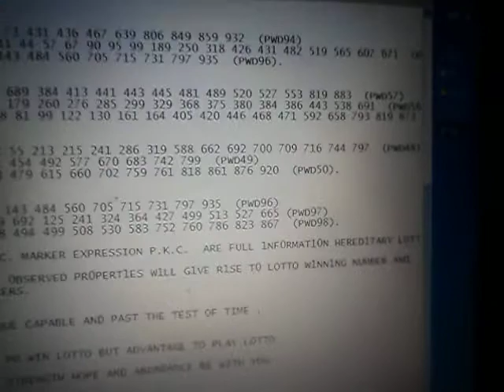NEW ZEALAND LOTTO K.C. EXPRESSION AND K.C. MARKER ,P.K.C. F0R SAT 7.3.2020 NZ1940...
NZ1930NT F 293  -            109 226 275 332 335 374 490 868 .
NZ1930RT F - -               682.

NZ1932NT E - -               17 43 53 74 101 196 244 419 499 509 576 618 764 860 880 .
NZ1932RT E - -               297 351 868.

NZ1934NT D - 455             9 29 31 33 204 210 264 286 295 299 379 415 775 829.
NZ1934RT D - 429 853         - .

NZ1936NT C  - 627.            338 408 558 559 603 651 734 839.
NZ1936RT C - -               669.

NZ1938NT B - 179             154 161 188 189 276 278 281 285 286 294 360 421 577.
NZ1938RT B - -               798.

NZ1940NT A ?.
NZ1940RT A ?.

P.K.C.
NT A'      - -                   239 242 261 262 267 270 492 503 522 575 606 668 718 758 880.
RT A'      - -                   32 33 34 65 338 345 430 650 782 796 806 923 .

NT A"      - -                   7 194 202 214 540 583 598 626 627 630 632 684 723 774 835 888.

189.
 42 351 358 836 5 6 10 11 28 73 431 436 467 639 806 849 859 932  (PWD94)
 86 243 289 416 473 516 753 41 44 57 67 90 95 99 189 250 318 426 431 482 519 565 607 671  (PWD95)
 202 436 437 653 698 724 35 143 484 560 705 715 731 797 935  (PWD96).

421.
 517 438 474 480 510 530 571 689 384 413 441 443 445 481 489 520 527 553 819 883  (PWD57)
 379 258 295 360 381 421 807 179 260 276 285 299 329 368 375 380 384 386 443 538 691  (PWD58)
 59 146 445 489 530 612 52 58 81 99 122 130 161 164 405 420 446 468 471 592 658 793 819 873  (PWD59).

154.
 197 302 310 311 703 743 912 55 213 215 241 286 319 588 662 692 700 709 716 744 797  (PWD48)
 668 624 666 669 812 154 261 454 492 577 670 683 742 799  (PWD49)
 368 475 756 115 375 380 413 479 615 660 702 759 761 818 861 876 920  (PWD50).

577.
 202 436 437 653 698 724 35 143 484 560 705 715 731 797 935  (PWD96)
 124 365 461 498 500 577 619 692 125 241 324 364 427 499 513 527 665 (PWD97)
 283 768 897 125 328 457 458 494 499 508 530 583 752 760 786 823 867  (PWD98).

K.C.NT-RT EXPRESSION AND K.C. MARKER EXPRESSION P.K.C.  ARE FULL 1NF0RMAT10N HERED1TARY LOTTO DATA.

AND,

ecarusnock.